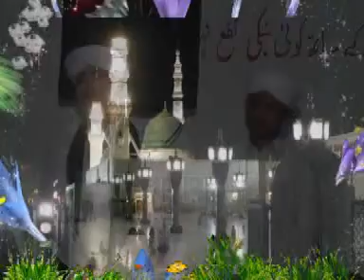25-06-14 Part-6 (Mobile version)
Urs Paak Darbar-e-chishtia Mehrajke Sharif
Play in mobile for better result